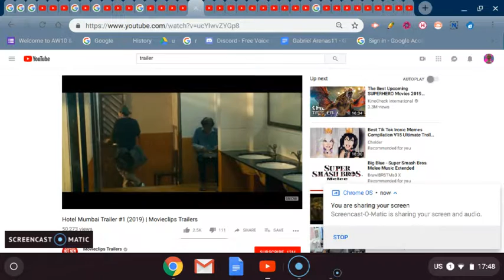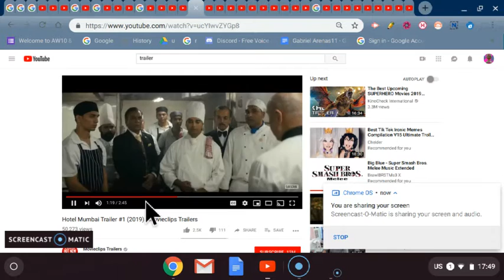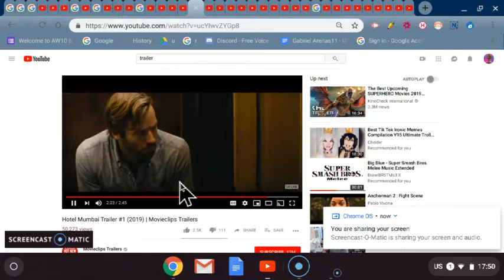Hotel Mumbai Trailer #1 (2019) (Reaction) Therooloflooned